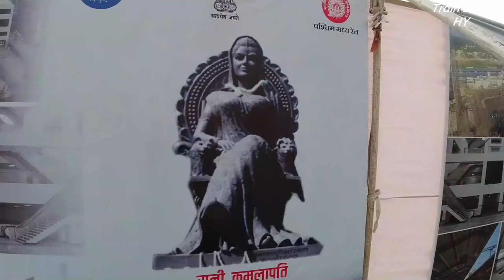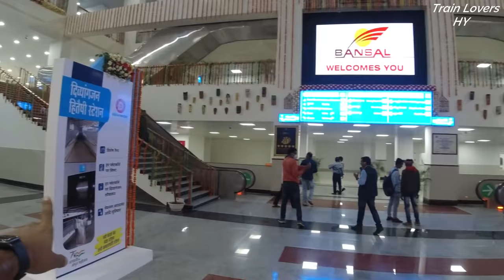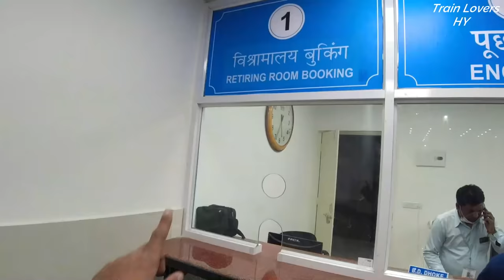*1st Modern Railway Station* Rani Kamlapati Railway Station Inauguration Vlog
*1st Modern Railway Station* Rani Kamlapati Railway Station Inauguration Train Lovers HY

My DRONE
1st Camera
2nd Camera
My Phone
My Laptop